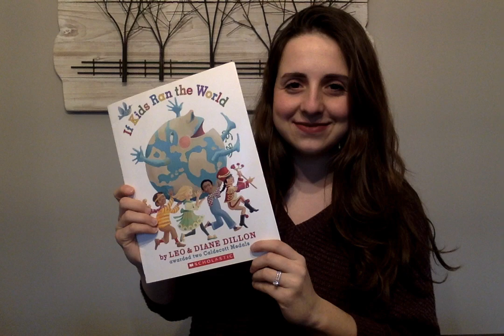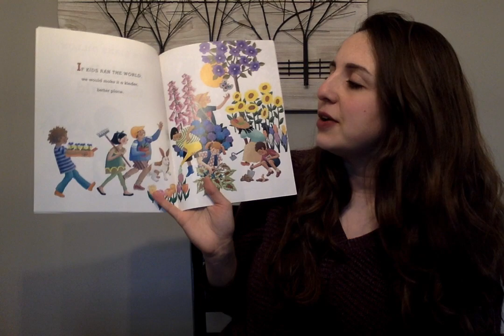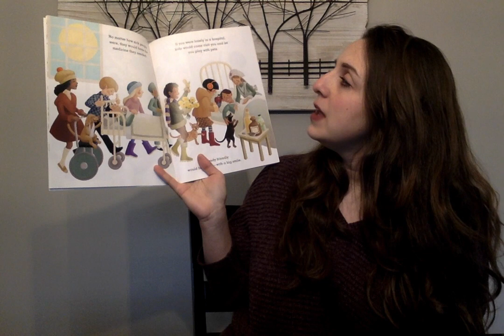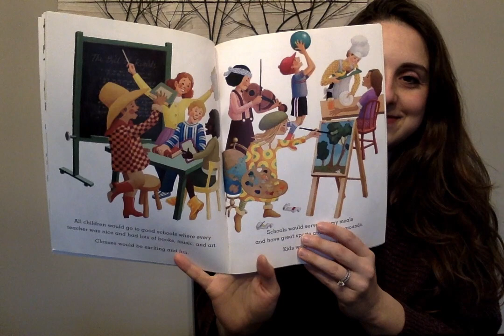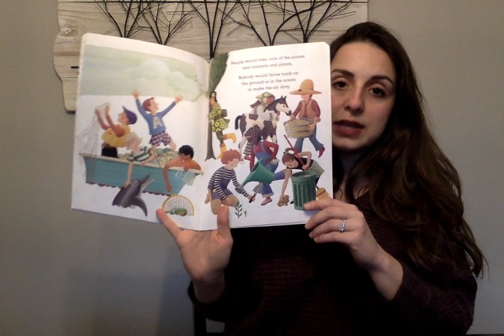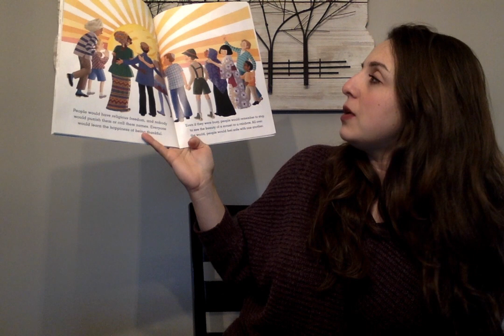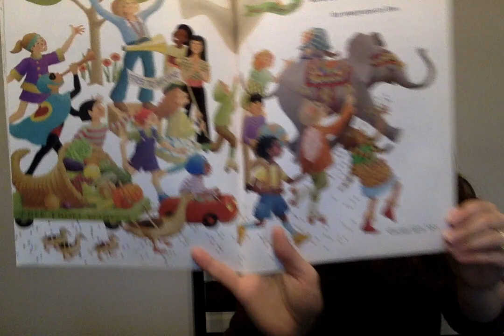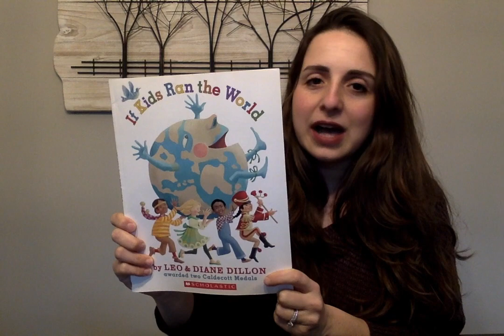"If Kids Ran the World" By Leo & Diane Dillon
The world seems to be a crazy place right now. This book talks about how different our world might be if KIDS were the ones in charge and how kindness to ALL beings goes a long way. I hope you in enjoy the story "If Kids Ran the World", by Leo & Diane Dillon.